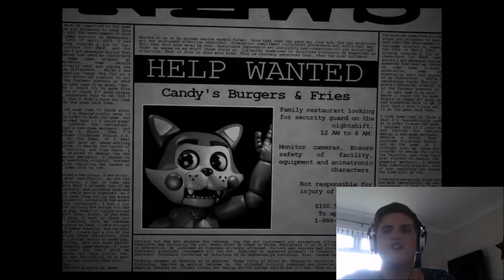Five Nights at Candy's | ANIMATRONIC CATS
A fast food restaurant ran by animatronic cats.
Mr and Mrs Cat are here to give you nightmares yet again

The game is supposed to be set a day after the original FNAF restaurant got closed down, November 15th 1987. Could this game be linked to the Bite of 87??

This is Siamese2013 Gaming. Bye bye!!!